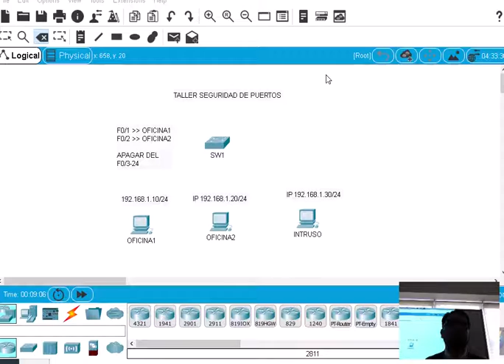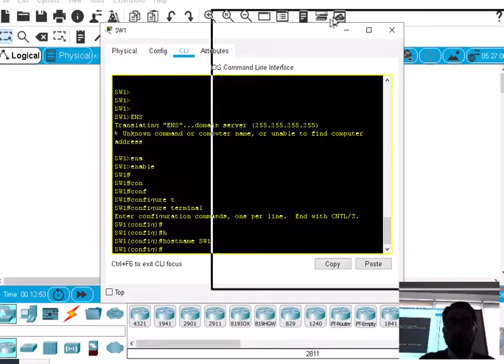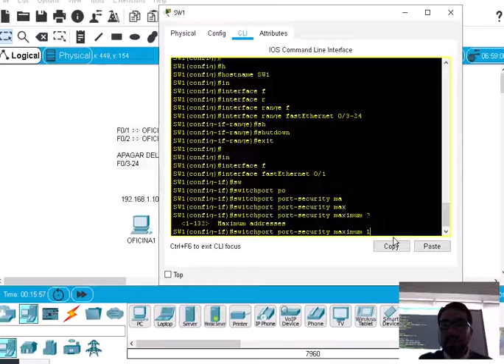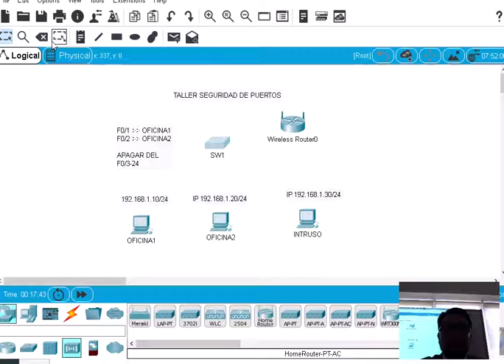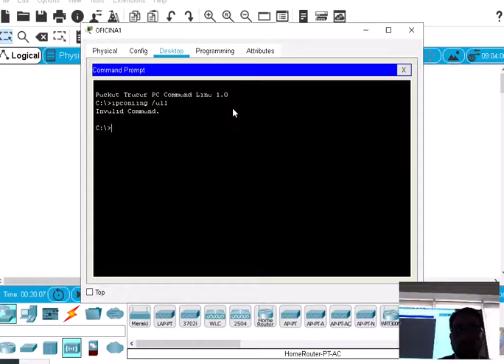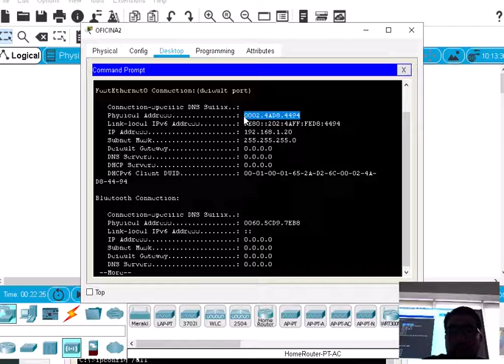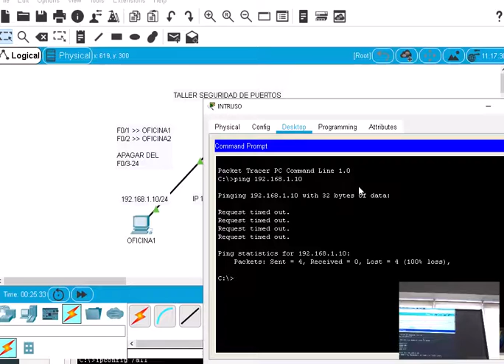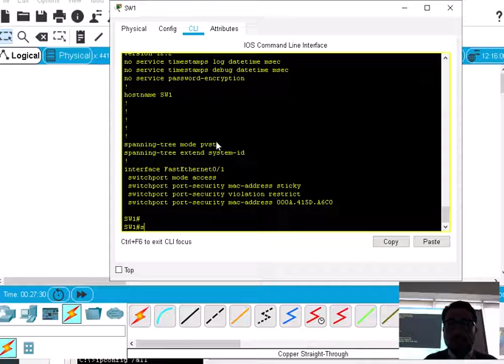CLASE 05 OCTUBRE 2019 CCNA1 SEC 104 PORT SECURITY